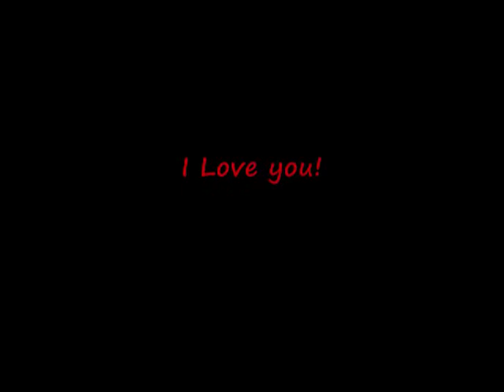Hank and Rubar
Hank and Rubar talk about whats on their mind